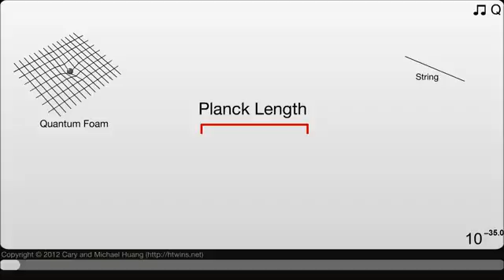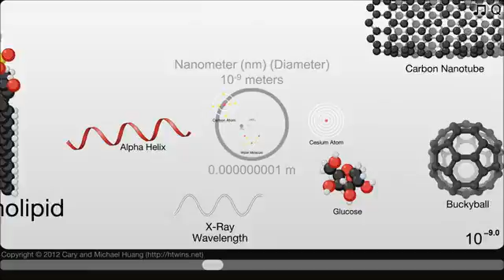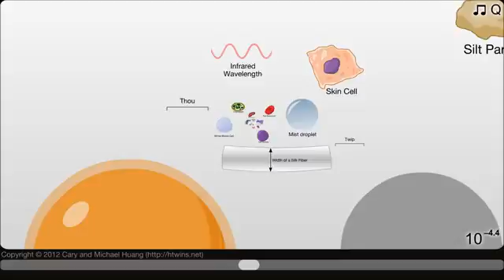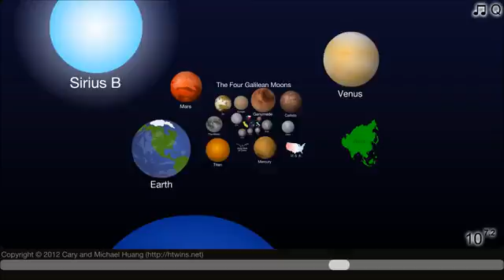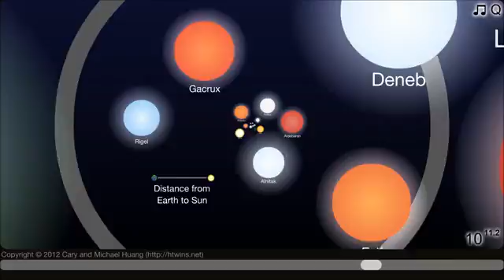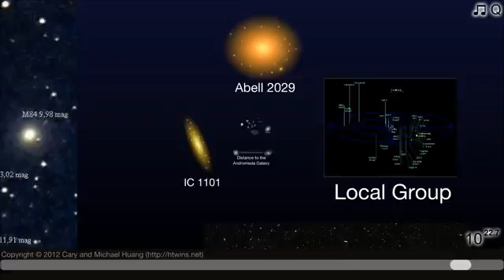The Scale of the Universe